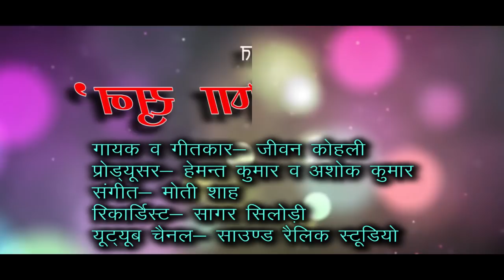Latest Kumaoni song 2018 ||ओ मनीषा सुन || Singer Jeevan Kohali ft. Hemant Kumar & Ashok Kumar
The song O Manisha Sun is a melodious song of Uttrakhand region Please listen and give your valuable feedback.
Singer - Jeevan Kohali
Producer - Hemant Kumar & Ashok Kumar
Youtube channel - Sounds Relic Art & Music Studio